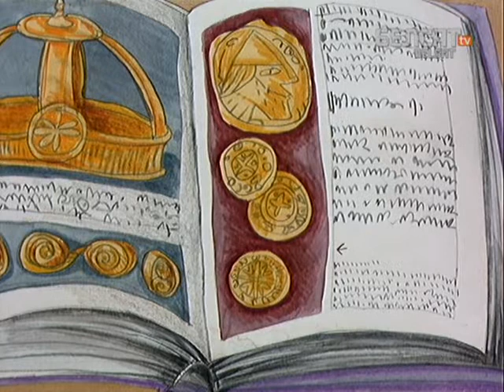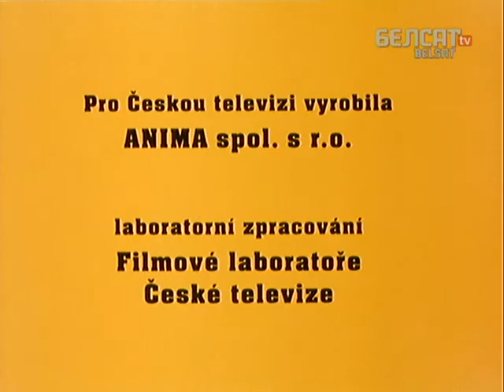Матыльда.12 Па скарб